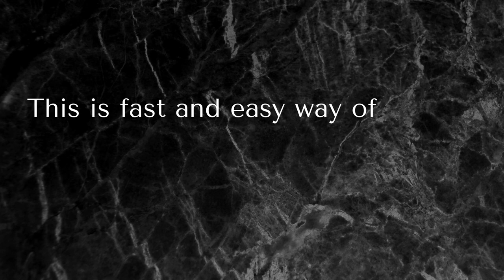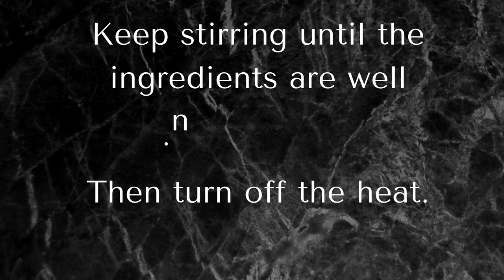Easy HomeMade Dulce de Leche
Yummy, easy and spreadable dulce de leche!!!